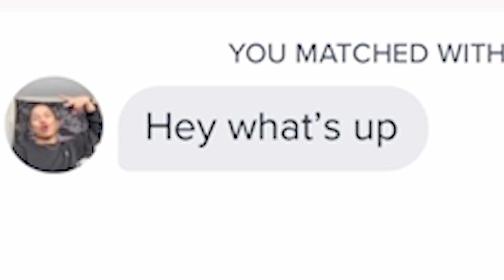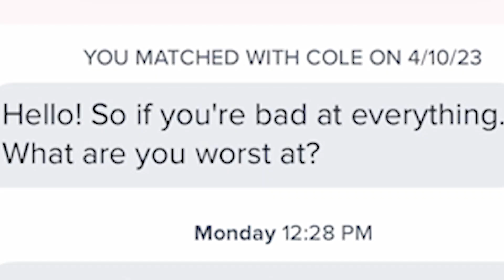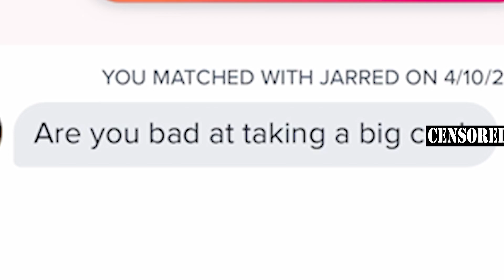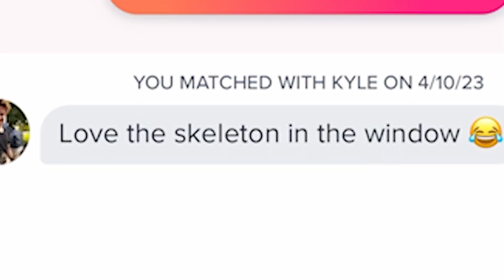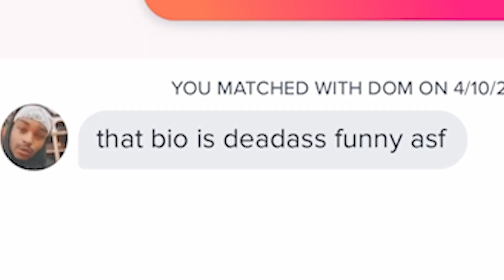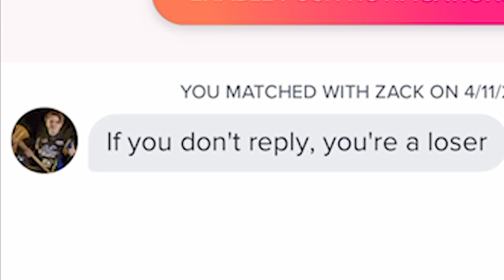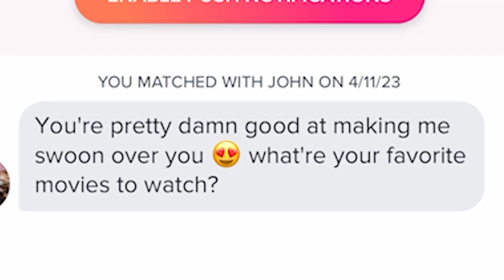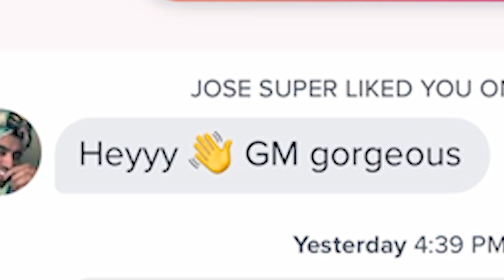PRETENDING To Be A GIRL On TINDER... *CATFISHING STRANGERS*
LIKE THIS VIDEO OR ELSE I WILL PRETEND TO BE A GIRL ON TINDER AND CATFISH YOU 😤